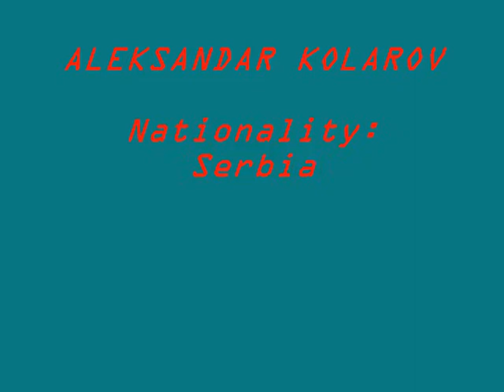Aleksandar Kolarov || IV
Aleksandar Kolarov, Nationality: Serbian, Club: S.S. Lazio. Scored goals against Elfsborg and Reggina. Missed chanses, emotions, tackles... FORZA LAZIO!!!